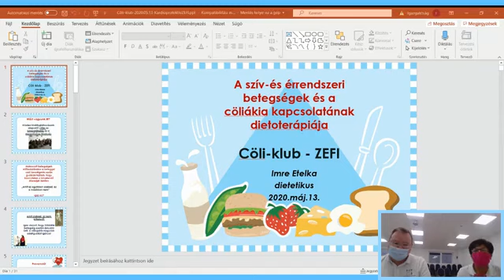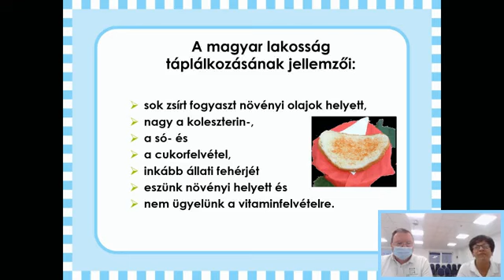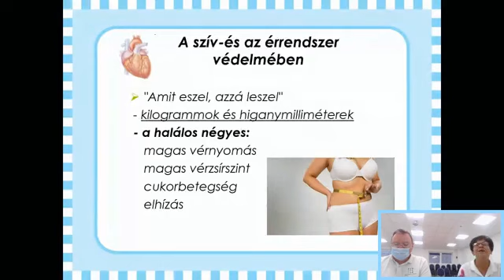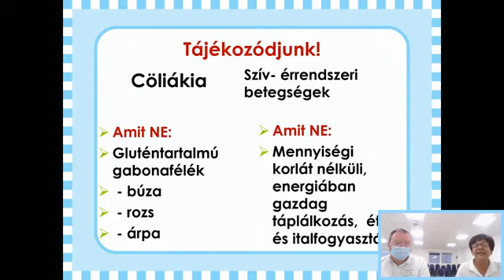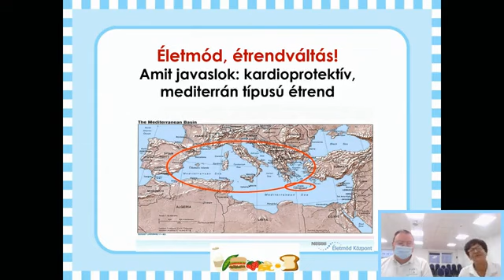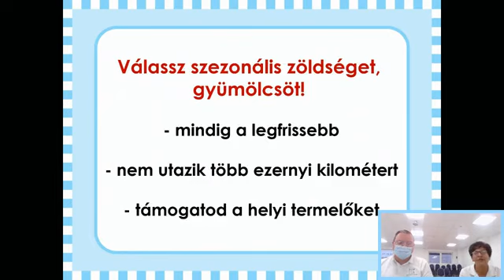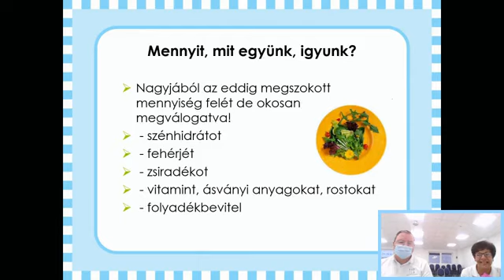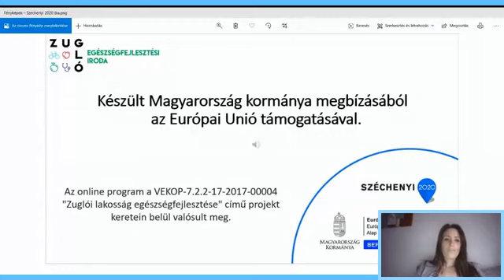ZEFI Cöli klub: Lisztérzékenység és szív-érrendszeri betegségek (látvány főzés) 2020513